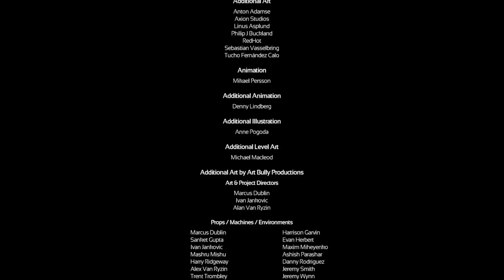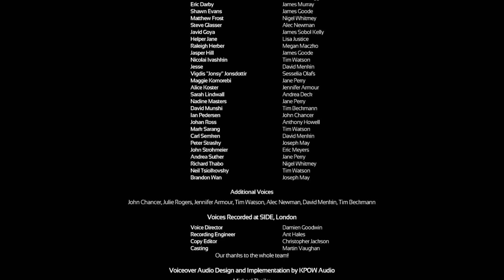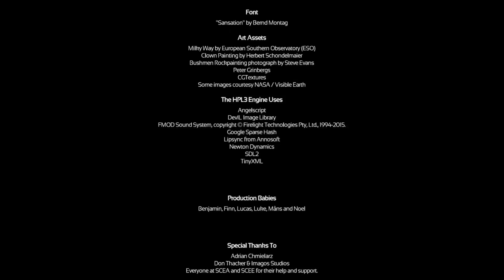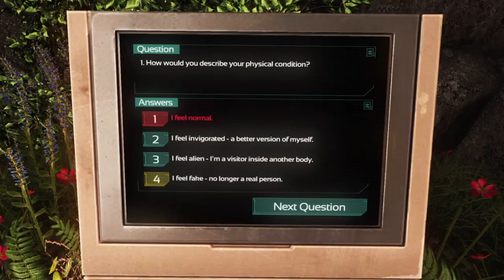SOMA | Part 15 | I can't believe how this ended!